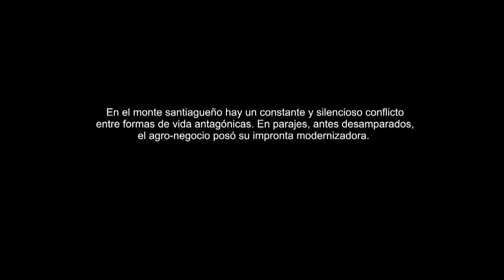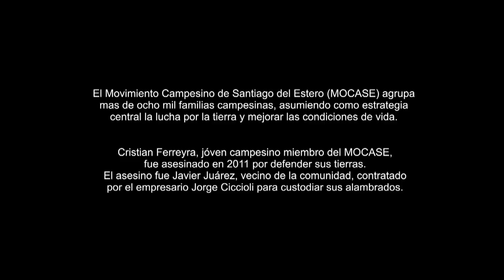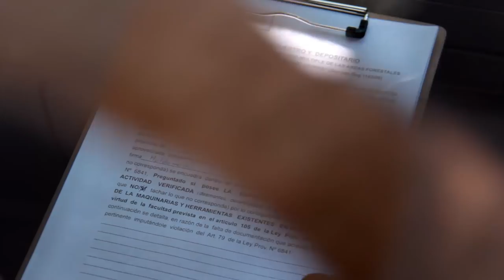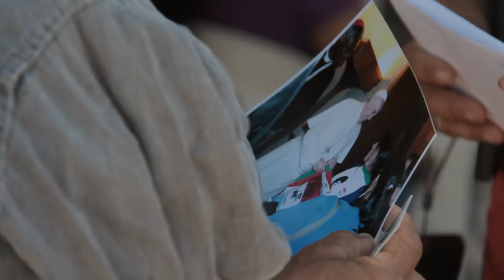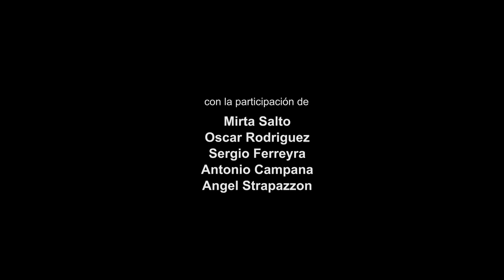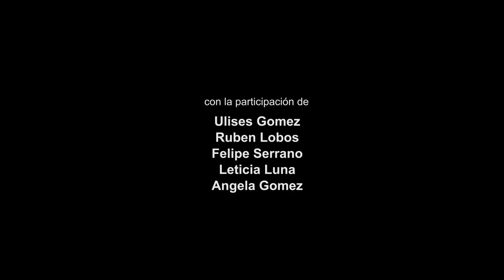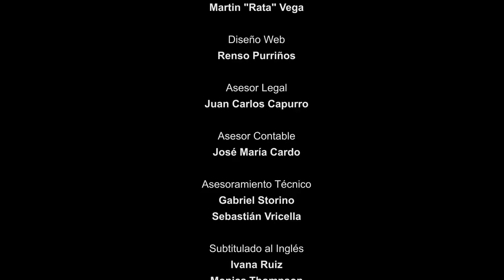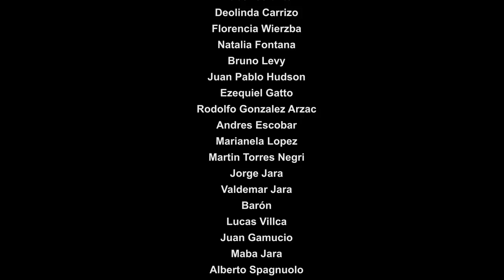Toda esta sangre en el monte (2018) HD - Película Completa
Revista Crisis presenta:
Toda esta sangre en el monte
una película de Martín Céspedes
producida por MC Producciones

Desde que el agronegocio hizo foco en el monte, los territorios rurales se tornaron un escenario minado de tensiones. Esta película es un viaje hacia el interior de la vida campesina para sentir los motivos de una muerte violenta, las alternativas de un juicio con suspenso, y la naturaleza de una fuerza vital que no se rinde.

73' - HD - Color - Stereo